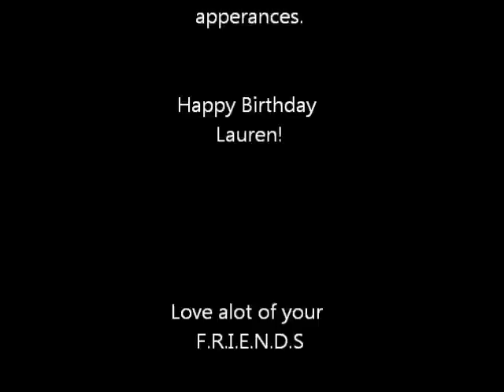Friends theme song, Happy Birthday Lauren special :) x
A short video we made for our friend laurens birthday. Enjoy :) x